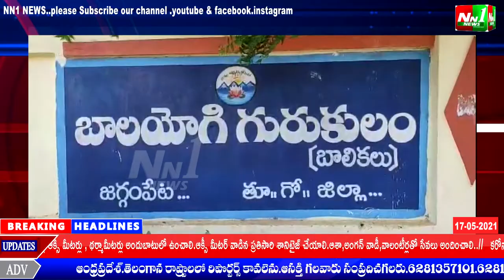తూ.గో.జిల్లా:జగ్గంపేటలో గోకవరం రోడ్డులోని బాలయోగి రెసిడెన్షియల్ గురుకుల పాఠశాల కోవిడ్ సెంటర్ గా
తూర్పుగోదావరి జిల్లా:కలెక్టర్.పెద్దాపురం రెవెన్యూ డివిజనల్ అధికారి ఆదేశాల మేరకు జగ్గంపేట లోని గోకవరం రోడ్డులోని బాలయోగి రెసిడెన్షియల్ గురుకుల పాఠశాలలో కోవిడ్ సెంటర్ ను సోమవారం ప్రారంభించారు.